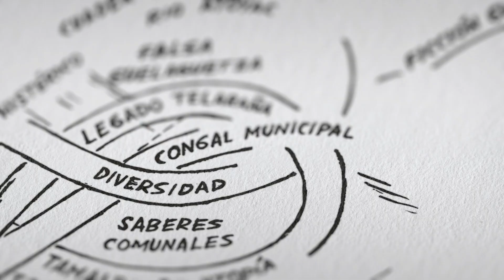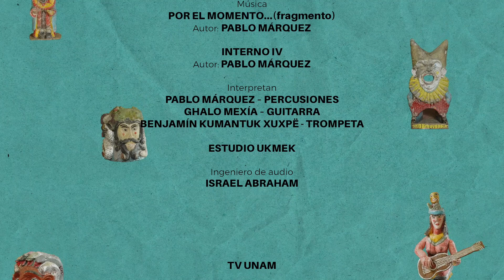EPISODIO 1: PRÓLOGO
La Maquiladora  Anécdotas y entredichos del arte en Oaxaca.

POR HACER NOCHE Y TV UNAM

La Maquiladora es un programa de televisión coproducido por el festival internacional de arte Hacer Noche y TV UNAM (Universidad Nacional Autónoma de México ). Ideado y conducido por el artista oaxaqueño Jaime Ruíz Martínez toma su nombre de Atardecer en la maquiladora de utopías polémico libro de Robert Valerio. A través de los distintos episodios se exploran algunas coyunturas del arte contemporáneo y la comunidad artística en Oaxaca.

Prólogo. Acompáñanos en este primer episodio de la nueva serie de TVUNAM La Maquiladora. En este episodio acompañan a nuestro conductor, el artista oaxaqueño Jaime Ruíz Martínez, Femaría Abad, fundadora y ex directora del Museo de Arte Contemporáneo de Oaxaca (MACO), Alejandro de Ávila, fundador y director del Jardín Etnobotánico de Oaxaca, Alelí Hernández, gestora del proyecto Toledo y colaboradora del maestro; y Esteban San Juan, Director del Teatro Macedonio Alcalá. Hablaremos de la construcción de las instituciones culturales que dominaron las últimas décadas del arte y la cultura en Oaxaca y su estado actual.